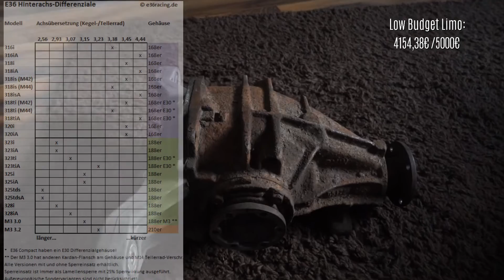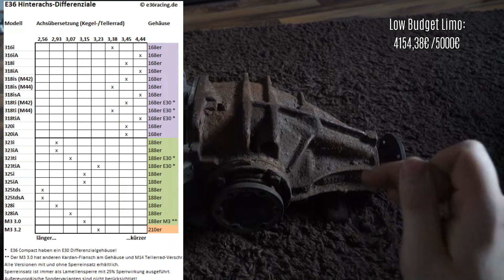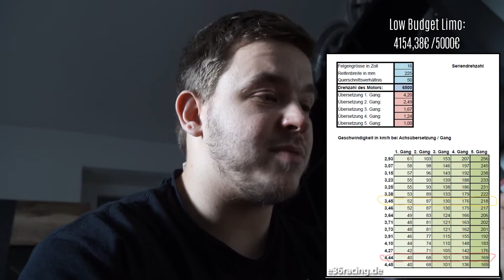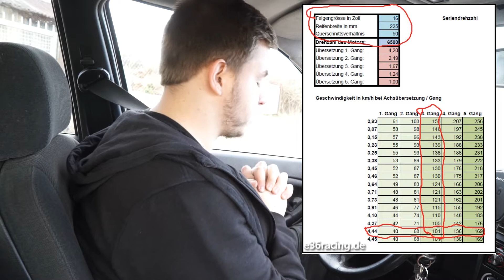BMW E36 316i | Kurzes 4,44 Differential, mehr Beschleunigung - LBL Projekt #19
Mann muss nicht immer die Leistung steigern um ein Auto schneller beschleunigen zu lassen.
Ich bau ein kürzeres Differenzial ein und zeig euch was es bringt und erklär euch wie es funktioniert :P

Auto: 3er BMW E36 Limousine 316i
Motor: M43b16 / 1,6L 4 Zylinder / 102 PS & 150 NM